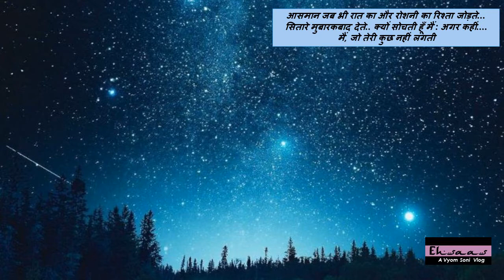मैंअमृता प्रीतम -रेगार्ड्ज़